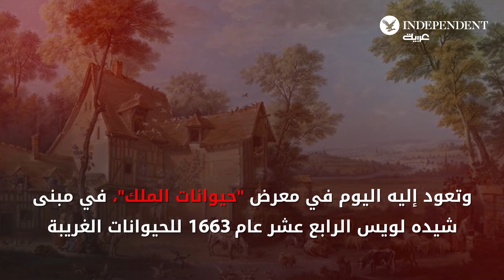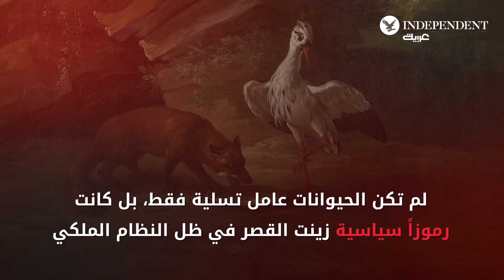معرض "حيوانات الملك"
حيوانات من شتى الأنواع عاشت مع ملوك فرنسا في قصر فرساي...  وتعود إليه اليوم في معرض "حيوانات الملك"